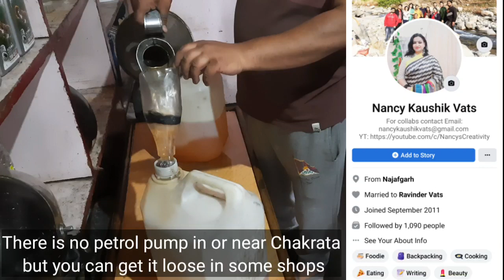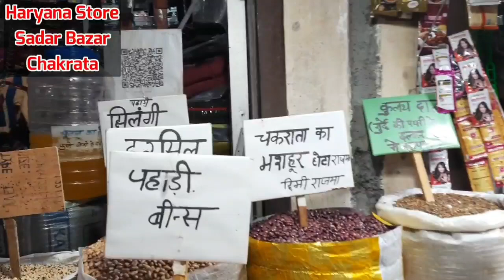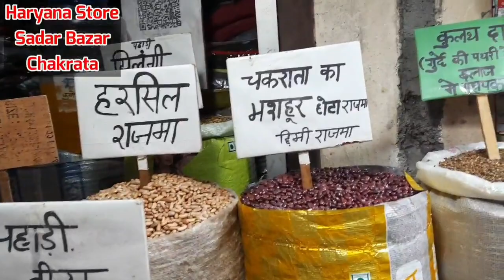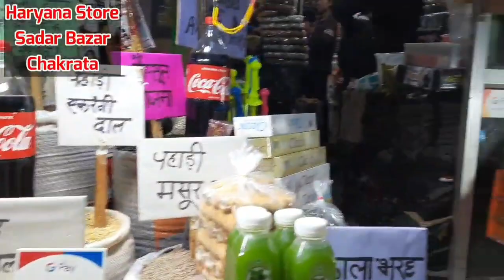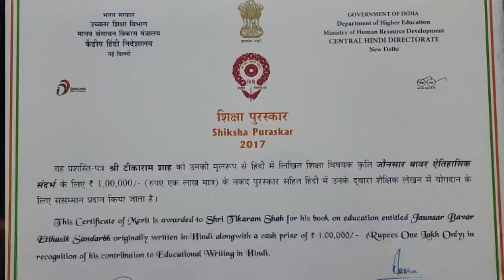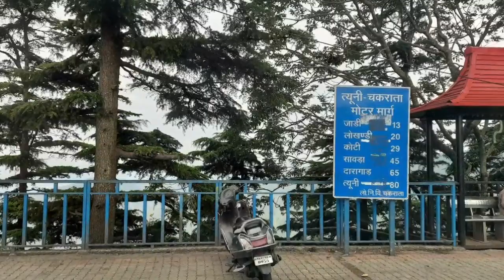A special video for special people of Chakrata || My Last Day In Chakrata || Emotional Moment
Mr Devender aka Nitu's mobile number:-

Mr Dabbu's mobile number (Hotel Aashiyana & Hotel Snow View Bookings):-

Hii I'm Nancy working in education field - mom to two teenagers.I love to shop, explore new places, making easy recipes,share home decor,home organising & DIY projects and more.We live in Delhi,India. Glad you found me on YouTube.No matter whether you are a subscriber or not,a big virtual hug to you all.Thank you so much for being a part of my channel.Please don't forget to click the like button and hit the bell icon to get my new video's notification at the earliest.